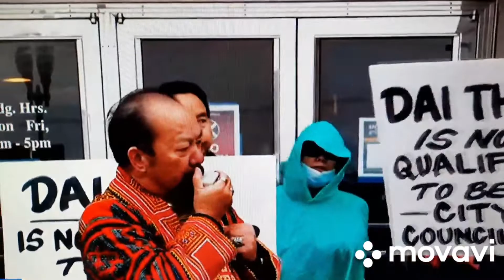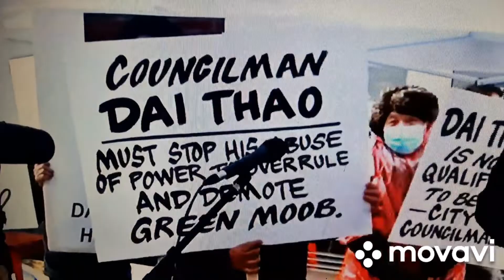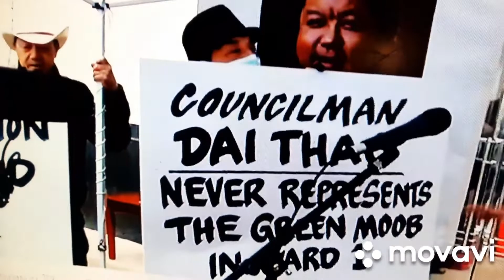hmoob leeg hmoob dawb sib tawm tsam